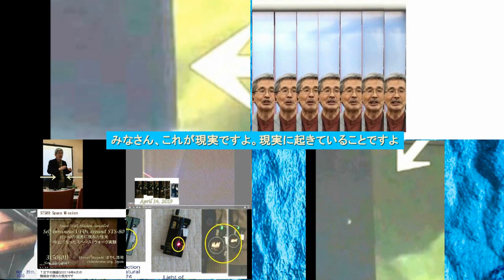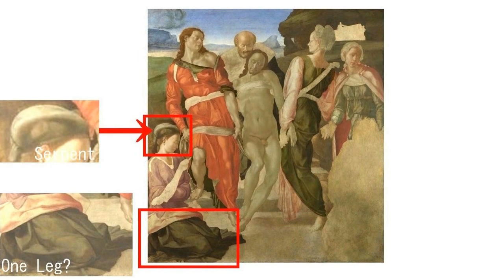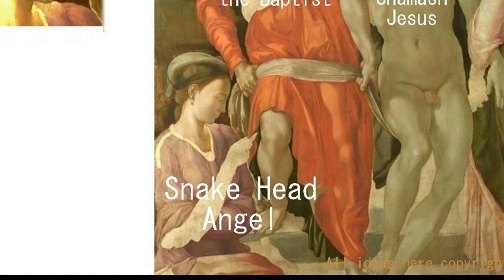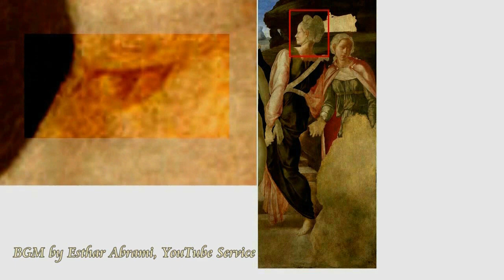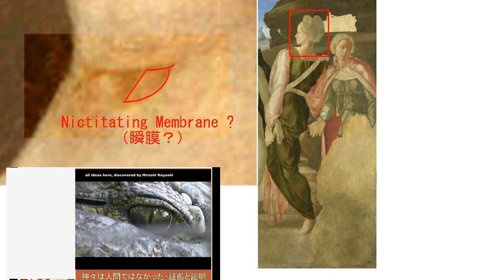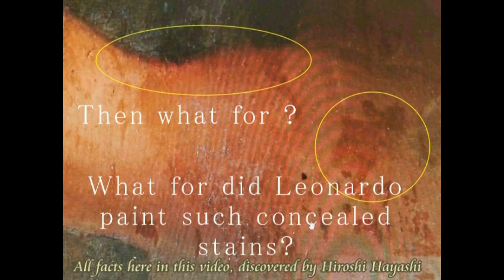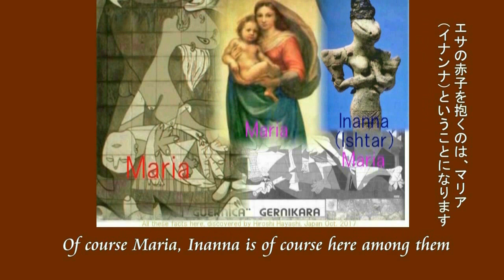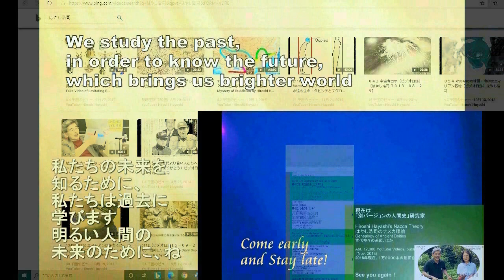01685 Video Diary ほんの少しでも迷い（穴）があると、心は不安定になりますね。が、その迷いを吹っ切るためには時間がかかりますよ byはやし浩司Hiroshi Hayahi, JP